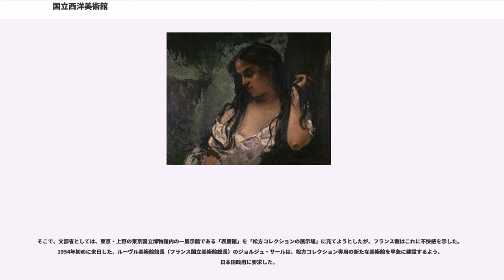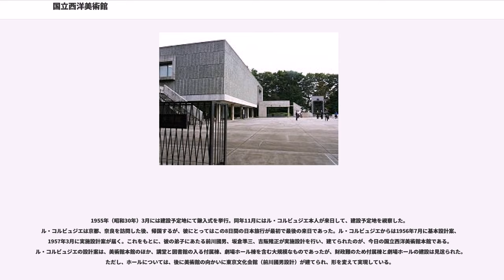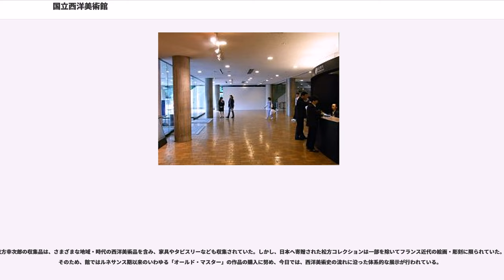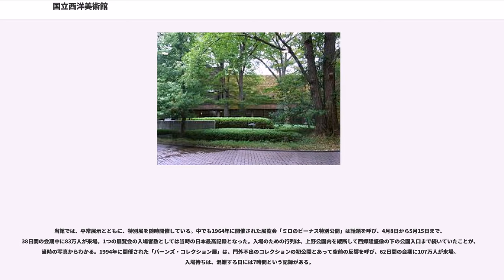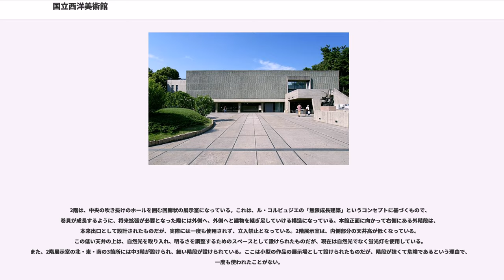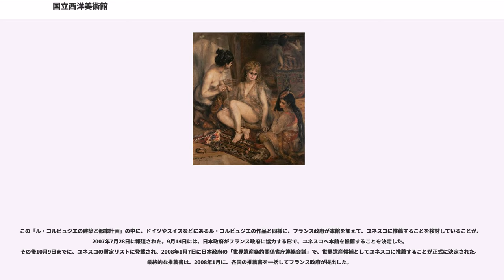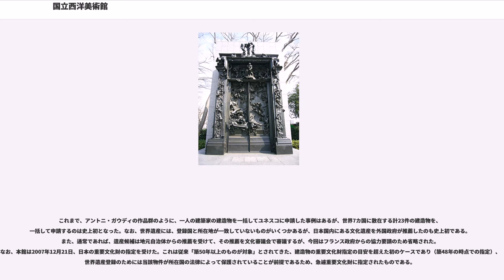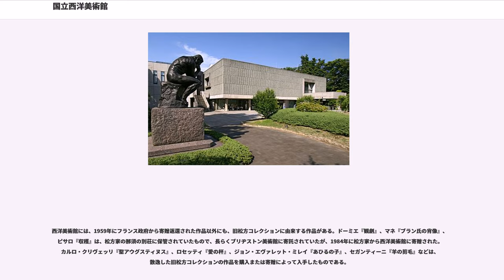国立西洋美術館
国立西洋美術館（こくりつせいようびじゅつかん、、）は、東京都台東区の上野公園内にある、西洋の美術作品を専門とする美術館である。独立行政法人国立美術館が運営している。本館は「ル・コルビュジエの建築作品-近代建築運動への顕著な貢献-」の構成資産として世界文化遺産に登録されている。

国立西洋美術館は印象派など19世紀から20世紀前半の絵画・彫刻を中心とする松方コレクションを基として、1959年（昭和34年）に設立された。実業家松方幸次郎は20世紀初めにフランスで多くの美術品を収集したが、コレクションは第二次世界大戦後、フランス政府により敵国資産として差し押さえられていた。松方コレクションが日本に返還(一部名画は未返還)される際の条件として、国立西洋美術館が建設されることになった。

本館の設計はル・コルビュジエによるが、彼の弟子である前川國男・坂倉準三・吉阪隆正が実施設計・監理に協力し完成した。なお新館は前川國男（前川國男建築設計事務所）が設計した。

本館は、1998年（平成10年）に旧建設省による公共建築百選に選定。2003年にはDOCOMOMO JAPAN選定 日本におけるモダン・ムーブメントの建築に選定され、2007年（平成19年）には「国立西洋美術館本館」として国の重要文化財に指定された。また、前庭・園地は、2009年（平成21年）に「国立西洋美術館園地」として国の登録記念物（名勝地関係）に登録されている。

現在は松方コレクションに加えてルネサンス期より20世紀初頭までの西洋絵画・彫刻作品の購入を進め、常設展示している。なかでも西洋のオールド・マスター（18世紀以前の画家）たちの作品を見ることができる美術館として、日本有数の存在である。「西美（せいび）」の略称で呼ばれることもある。

川崎造船所（現・川崎重工業）社長を務めた実業家松方幸次郎（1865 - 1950年）は、1916年（大正5年）、商用でロンドンに渡った時に美術品の収集を始めた。収集の経緯等については、別項「松方コレクション」を参照のこと。

松方が集めた多数の西洋美術品のうち、千数百点は1928年から1934年にかけて日本国内で売りたてられ、散逸した。これらの中にはブリヂストン美術館等、日本国内の美術館に収蔵されているものもあるが、所蔵先不明のものも多い。松方の収集品はこのほかにもロンドンの倉庫に約300点、パリのロダン美術館に約400点が預けられていた。このうち、ロンドンの倉庫にあった分は、1939年の火災で焼失。パリにあった約400点は第二次世界大戦後、敵国資産として、フランス政府に接収された。この約400点が、今日一般に松方コレクションと呼ばれるもので、近代フランスの絵画・彫刻が中心である。

1951年（昭和26年）のサンフランシスコ平和条約締結の際、日本の首相・吉田茂は、フランスの外相ロベール・シューマンに松方コレクションの返還を要請。その後の日仏政府間の交渉の結果、フランス側は条件付きで返還に応じることとなった。その条件とは、日本政府がコレクションを展示するための専用の美術館を設置すること、美術品の輸送費は日本側が負担すること、ロダンの作品『カレーの市民』の鋳造費は日本側が負担すること、の3つであった。日本側が美術品の「返還」を希望したのに対し、フランス側は、美術品はいったんフランスの所有となったものであり、フランスから日本へ「寄贈」するとの立場であった。このため、国立西洋美術館では「寄贈返還」という言葉を使い、パンフレット等にも「フランス政府から寄贈返還された松方コレクション」と紹介している。コレクションのうち、21点は維持管理費捻出のため、1947年に売却された。また、ゴッホの『アルルの寝室』などの名品18点は寄贈（返還）対象からはずされてフランスに残されることとなった（オルセー美術館等が所蔵）。その結果、日本に寄贈されたコレクションは絵画308点、彫刻62点、書籍5点の計375点である。なお、「彫刻62点」には、日本側が鋳造費用を負担したロダンの『カレーの市民』は含まれていない。松方幸次郎本人は、こうしたいきさつを知ることなく、1950年に他界した。

1953年（昭和28年）末、当時の文部省は「仮称フランス美術館設置準備協議会」を設置した。しかし、当時の日本は財政難で、新しい国立美術館を造る余裕はなかった。文部省は1954年度予算に美術館建設費として1億5千万円を要求したが、認められたのはわずか500万円であった。

そこで、文部省としては、東京・上野の東京国立博物館内の一展示館である「表慶館」を「松方コレクションの展示場」に充てようとしたが、フランス側はこれに不快感を示した。1954年初めに来日した、ルーヴル美術館館長（フランス国立美術館総長）のジョルジュ・サールは、松方コレクション専用の新たな美術館を早急に建設するよう、日本国政府に要求した。

こうした中、1954年には実業家・政治家の藤山愛一郎が中心となって「松方氏旧蔵コレクション国立美術館建設連盟」が結成され、1億円を目標に寄付金集めが始まった。連盟では当時活躍していた著名美術家たちにも協力を求めた。すなわち、大口の寄付者には見返りとして、これら著名美術家の作品をプレゼントしようというものであった。

この提案に対し、美術家たちは始め難色を示していたが、ある会議の席上、洋画家の安井曾太郎が「このコレクションが戻ってきて、一番恩恵を受けるのは誰か。われわれ美術家ではないか」と発言したことがきっかけで、美術家たちは進んで協力するようになったという。1954年11月には補正予算で建設費5千万円が認められた。

建設地はいくつかの候補地の中から、上野公園内、寛永寺の子院の凌雲院跡地と決まり、建物の設計は20世紀建築の巨匠ル・コルビュジエに依頼することも1954年に決まった。

1955年（昭和30年）3月には建設予定地にて鍬入式を挙行。同年11月にはル・コルビュジエ本人が来日して、建設予定地を視察した。ル・コルビュジエは京都、奈良を訪問した後、帰国するが、彼にとってはこの8日間の日本旅行が最初で最後の来日であった。ル・コルビュジエからは1956年7月に基本設計案、1957年3月に実施設計案が届く。これをもとに、彼の弟子にあたる前川國男、坂倉準三、吉阪隆正が実施設計を行い、建てられたのが、今日の国立西洋美術館本館である。ル・コルビュジエの設計案は、美術館本館のほか、講堂と図書館の入る付属棟、劇場ホール棟を含む大規模なものであったが、財政難のため付属棟と劇場ホールの建設は見送られた。ただし、ホールについては、後に美術館の向かいに東京文化会館（前川國男設計）が建てられ、形を変えて実現している。

1959年（昭和34年）1月23日、フランス外務省にてコレクションの日本への引渡式が行われ、4月には作品が船で日本へ到着した。同じ4月、国の機関としての国立西洋美術館が設置され、富永惣一が初代館長に就任した。同年6月10日、高松宮宣仁親王夫妻や岸信介首相らの臨席のもと、開館式が挙行され、6月13日から一般公開が開始された。開館から1か月で9万人が入場する盛況で、初年度の入場者数は58万人に達した。

松方幸次郎の収集品は、さまざまな地域・時代の西洋美術品を含み、家具やタピスリーなども収集されていた。しかし、日本へ寄贈された松方コレクションは一部を除いてフランス近代の絵画・彫刻に限られていた。そのため、館ではルネサンス期以来のいわゆる「オールド・マスター」の作品の購入に努め、今日では、西洋美術史の流れに沿った体系的な展示が行われている。

1964年（昭和39年）7月には講堂・事務棟が竣工するが、これは現存しない。
開館20周年の1979年には、本館の背後に地上2階、地下2階の新館が開館した。新館の設計者は前川國男（本館の設計者ル・コルビュジエの弟子）で、緑釉タイルを貼った外観が特色である。新館の開館によって展示面積は2倍に増え、版画・素描専用の展示室も設置された。従来は特別展開催のたびに平常展示の松方コレクションを撤去していたが、展示面積の増大により、松方コレクシ...